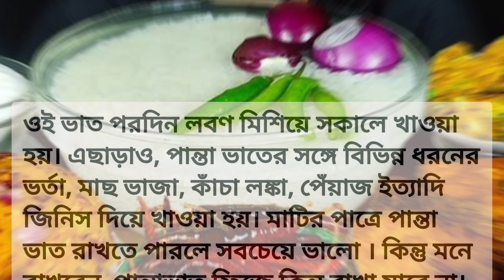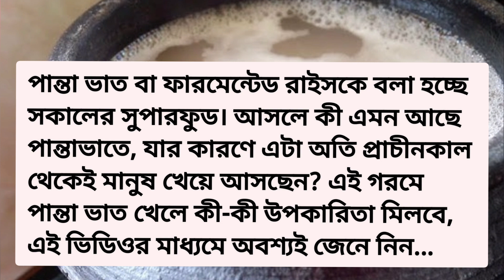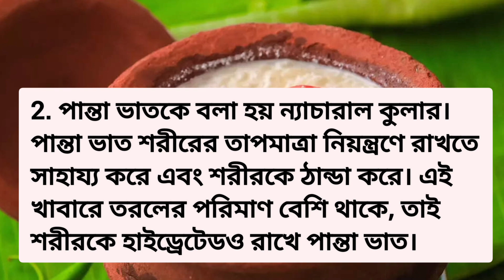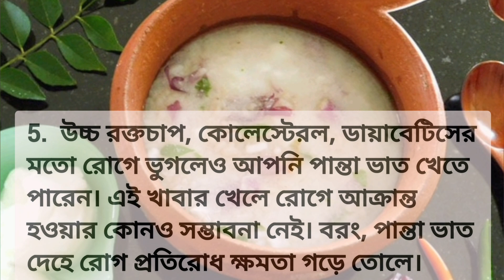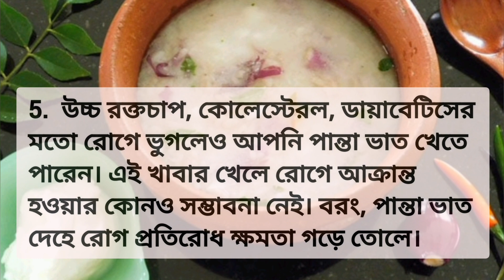গরমে পান্তা ভাত 🍚 কেন খাবেন? পান্তা ভাতের উপকারিতা কী? এই 6টি সুফল পেতে খেতে পারেন পান্তা ভাত 😋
আসুন জেনে নেওয়া যাক পান্তা ভাত সুপারফুড হিসেবে কেনো পরিচিত?
যে 6 কারণে গরমকালে একবেলা হলেও পান্তা ভাত খাবেন
এই গরমে পান্তা ভাত খেলে কী-কী উপকারিতা মিলবে, অবশ্যই জেনে নিন...
শরীরে ঠান্ডা রাখার পাশাপাশি একাধিক রোগের ঝুঁকি কমায় পান্তা ভাত।
পান্তা ভাত কেন খাবেন?
গরম ভাতের থেকেও বেশি উপকারী পান্তা...
কেন খাবেন পান্তা ভাত? জেনে নিন...
যে কারণে পান্তা ভাতকে বলা হয় ‘সুপারফুড’
গরমে শরীর ঠান্ডা রাখতে খান পান্তা ভাত
পান্তা ভাত কেন খাবেন? পান্তা ভাতের উপকারিতা কী? এই 6টি সুফল পেতে খেতে পারেন পান্তা ভাত...
পান্তা ভাত খাওয়ার উপকারিতা
গরমে পান্তা ভাত খাওয়ার উপকারিতা

Sunriba Knowledge Tips

Panta Bhat Health Benefits

Health Food Tips 😋 😌 🤗

Studies have shown that regular consumption of panta rice works to reduce fatigue due to the presence of vitamin B12.  It is a very beneficial food for those suffering from insomnia.  Panta bhaat is a gut-friendly food.  It is rich in probiotics so can cure or prevent gastrointestinal problems in addition to healthy gut.

Let's find out why panta rice is known as a superfood? / 6 reasons to eat panta rice even once in summer / What are the benefits of eating panta rice this summer, you must know... / Apart from keeping the body cool, panta rice reduces the risk of many diseases  / The 6 reasons why you should eat panta rice even for one meal in summer.../ Why should you eat panta rice?/ Panta is more beneficial than hot rice.../ Why should you eat panta rice?  Know... / The reason why panta rice is called 'superfood' / Eat panta rice to keep your body cool in summer / Why should you eat panta rice? What are the benefits of panta rice?  You can eat panta rice to get these 6 benefits.../ Benefits of eating panta rice/ Benefits of eating panta rice in summer...

* Hashtags *